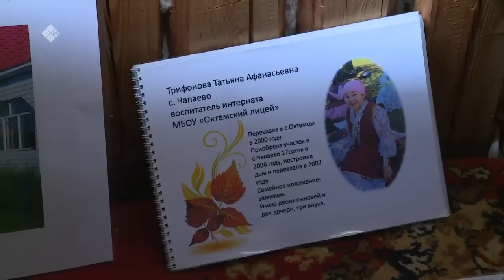«Тиэргэн» биэриигэ: Өктөмҥө Татьяна Трифоноваҕа ыалдьыттаатыбыт (02.08.23)